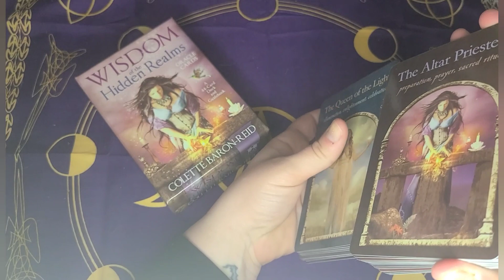Wisdom of the Hidden Realms Daily Card Pull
Today's video features the Wisdom of the Hidden Realms deck.